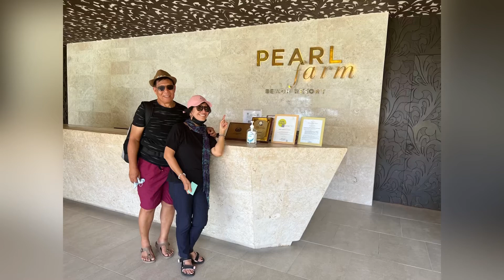GREAT TIME AT PEARL FARM RESORT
At the best luxury resort in mindanao